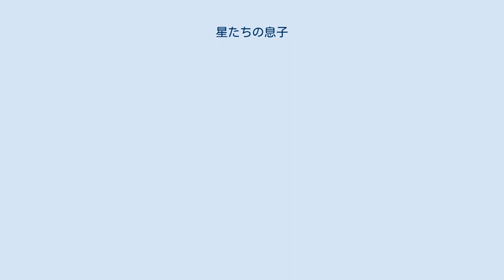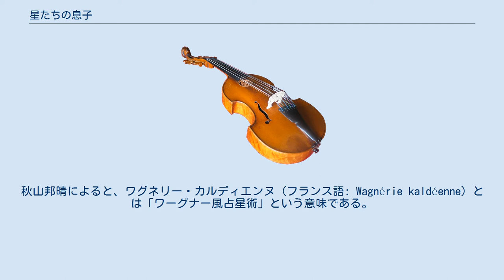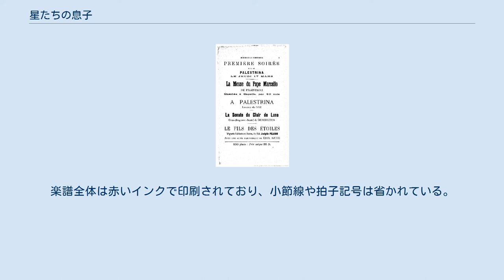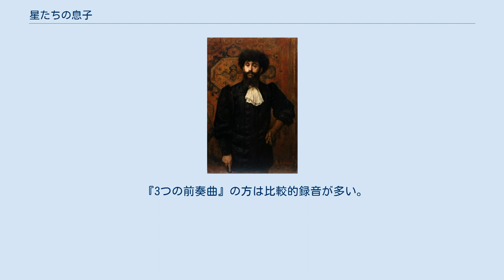星たちの息子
『星たちの息子』(ほしたちのむすこ、フランス語: Le fils des étoiles) は、エリック・サティが作曲した劇音楽。
1891年にサール・ぺラダン作の神秘劇「星たちの息子」のために作曲された。
本来はフルート (複数) とハープ (複数) のための作品だが、この版の楽譜は現存しない。
のちにサティ自身がピアノ独奏用に編曲した版だけが残されており、もっぱら後者が演奏されている。
 演奏会で演奏されること自体まれで多くの場合は録音にとどまるが、その場合でも多くは、各幕への前奏曲 (『「星たちの息子」への3つの前奏曲』) のみが演奏され、全曲版が演奏・録音される機会は少ない。
 全部で3幕 (第1幕「天職」第2幕「秘法伝授」第3幕「呪文」) から成っており、各幕には前奏曲がついている。
全曲版は、『ヴェクサシオン』を除けばサティが書いた作品の中で最も演奏時間の長い作品である。
 初演時のポスターには「エリック・サティのハーモニックな組曲つき”サール・ペラダンによるワグネリー・カルディエンヌ”「星たちの息子」」の 見出しがつけられていた。
秋山邦晴によると、ワグネリー・カルディエンヌ (フランス語: Wagnérie kaldéenne) とは「ワーグナー風占星術」という意味である。
本質的な音楽的要素は前奏曲に集約されており、各幕の音楽のほとんどの部分は、前奏曲に現れるモティーフを繰り返すことで構成されている。
 全曲版の第1幕の終わり近くでは、『グノシエンヌ第3番』によく似たフレーズが現れる。
この部分の音楽は後に、2台のピアノのための『梨の形をした3つの小品』 の1曲目「はじまりのようなもの」に再利用されている。
 ジョゼファン・ペラダン(1893年撮影) 「星たちの息子」の原作者サール・ペラダンは、フランス出身のオカルティストである。
本名をジョゼフ・ペラダンと言い、1858年にリヨンに生まれた。
後に自らジョゼファン・ペラダンを名乗るようになった。
父親の名前はアドリアン・ペラダンである。
 19世紀末の西ヨーロッパではオカルト趣味が大流行していた。
当時は、カトリック教会の教義を援用しながら、オカルト的なその分派を作ったり、芸術活動を行うことはそれほど珍しいことではなく、アドリアンもまた「我らの主イエス・キリストの左肩の傷」という名の教団を作って運営していた。
また、この頃には、薔薇十字の名前を冠したオカルト団体が大量に生まれていた。
 熱烈なワグネリアンだったペラダンがバイロイトに赴いた際、ワーグナーはペラダンの神秘主義に関する知識の豊富さに打たれ、ペラダンと交際するようになった。
 1885年、ペラダンは神秘主義小説『至高の悪徳』を刊行し、この本を携えてパリに戻った。
この小説はある程度は評判になった作品で、サティも『至高の悪徳』を愛読していた。
 この小説に興味を示した1人がスタニスラス・ド・ガイタである。
ガイタはペラダンと共に「薔薇十字カバラ会」を設立、ペラダンは同会の美学部長を務めた。
 しかし、ガイタは筋金入りのカバリストであったのに対して、ペラダンはいかがわしい日和見主義者だった。
 ペラダンは教義をめぐってガイタと仲たがいし決裂、分派を作る。
ペラダンは、”霊体”による叙階によってカルデアの僧たちからサール・メドラクという宗名を授けられたと主張、サール・ペラダンを名乗るようになった。
 1890年、ペラダンは自身の宗教こそが正統ローマ・カトリックであると主張し、「7人組」(アントワーヌ・ド・ラ・ロシュフーコー伯爵や詩人のサン=ポル・ルーら) と共に新たな教団「聖堂と聖杯とカトリック・薔薇十字会」を結成する。
 結成と同じ年、サティはペラダンの「薔薇十字会」に入会、教団公認の作曲家 (専属作曲家兼同教団聖歌隊長) になり、1892年までの間に「薔薇十字会」のために4曲 (『薔薇十字教団の最初の思想』『薔薇十字教団のファンファーレ』『星たちの息子』『救いの旗のための頌歌』 ) を書いた。
 しかし、サティはペラダンの専横に我慢できず、1892年8月、『ジル・ブラース』紙上に公開絶縁状を公表し、「薔薇十字会」と手を切った。
 代わって、サティは自分のアパート内に「主イエスに導かれる芸術のメトロポリタン教団」という教団を設立し、自らその司祭兼聖歌隊長を名乗った。
当然のことながら、この「メトロポリタン教団」の信者はサティ1人しかいない。
 『星たちの息子』の冒頭部。
4度堆積和音、...